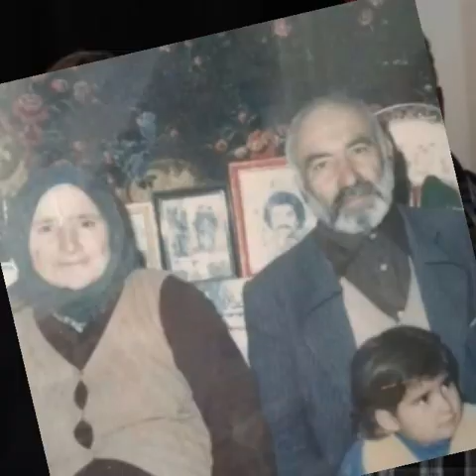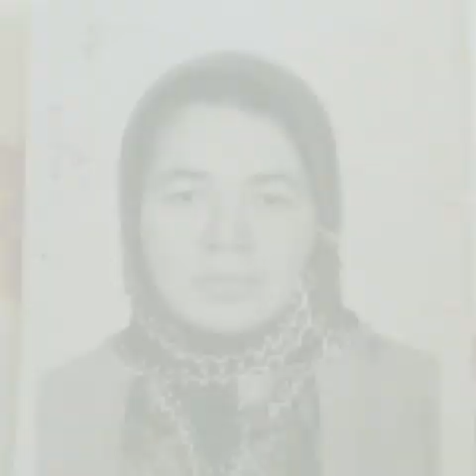Sariyaprak köyü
Köyden bir video